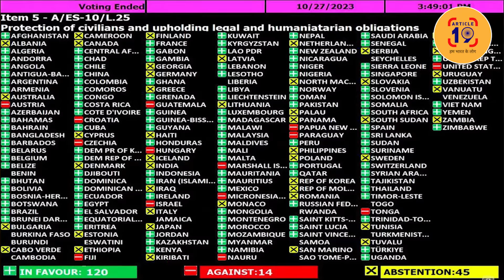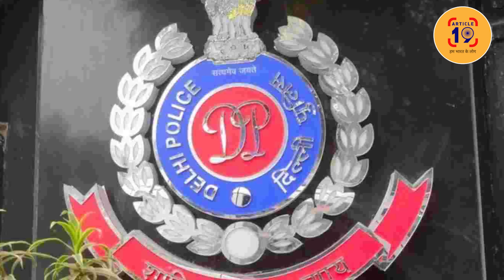3000 से ज़्यादा बच्चों को उड़ा देना मोदी के लिए कुछ नहीं? । Navin Kumar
खाना-पानी सब ख़त्म है गाजा में। एंबुलेंस में डीज़ल नहीं। संयुक्त राष्ट्र के 57 कर्मचारियों को भी मारा। राहत एजेंसी ने कहा हालात बदतर होते जा रहे हम और नहीं कर सकते मदद।

फेसबुक @article19india,
ट्विटर @Article19_India